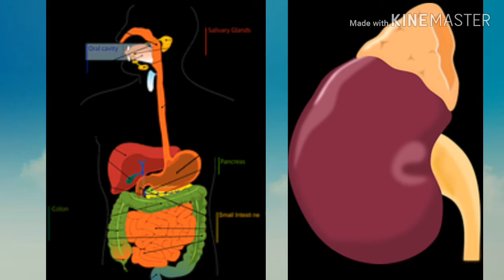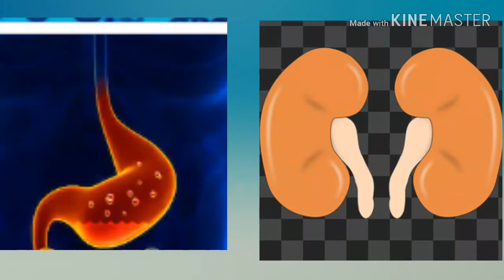लिंबू पाणी असे प्या |गॅस,अपचन,वजन नियंत्रित, किडणीचे आरोग्य सुधारेल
लिंबू कोमट पाण्यात या पद्धतीने प्या आणि अनेक आजार होण्यापासून दूर रहा हे आहेत लिम्बु पाणी पिण्याचे फायदे